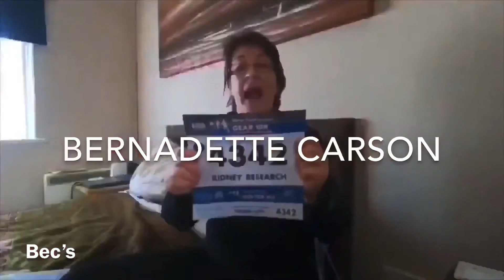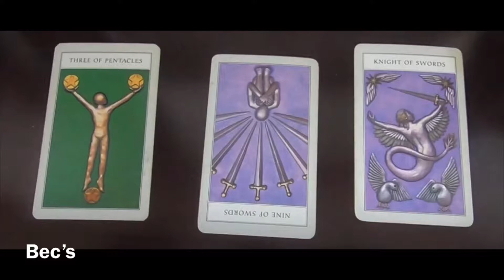I’m learning tarot card readings learn with me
Biddy

Instagram Bernadette Carson

Bhf

JustGiving

Music

Agst life

Liqwyd free

Editing apps

iMovie

Phonto